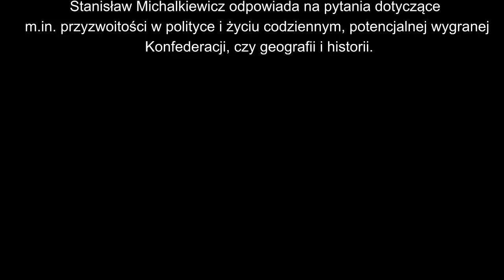Stanisław Michalkiewicz o przyzwoitości, polityce, geografii i historii.